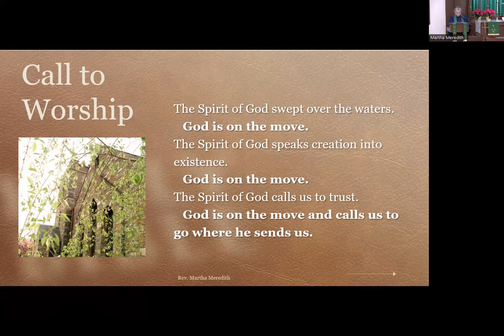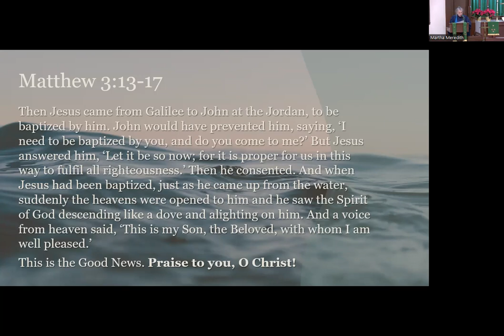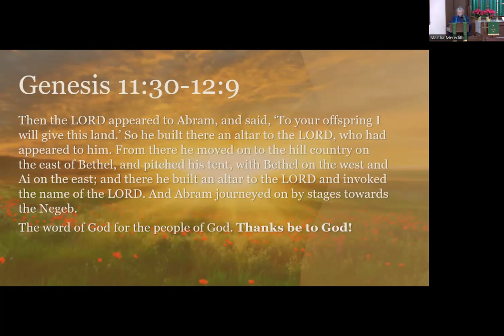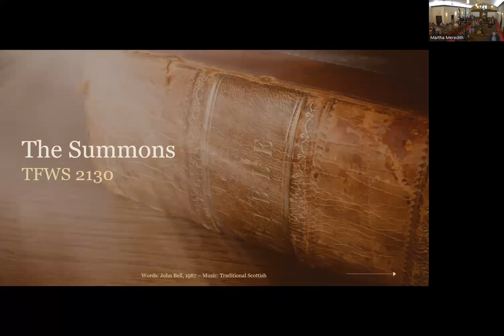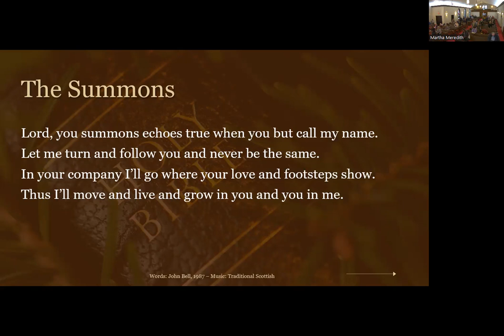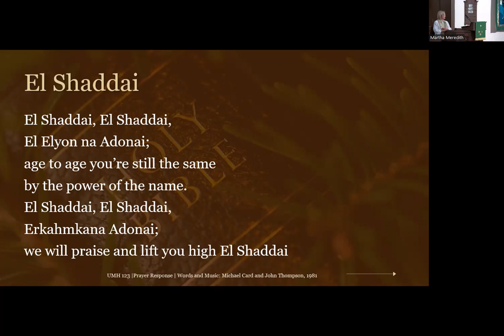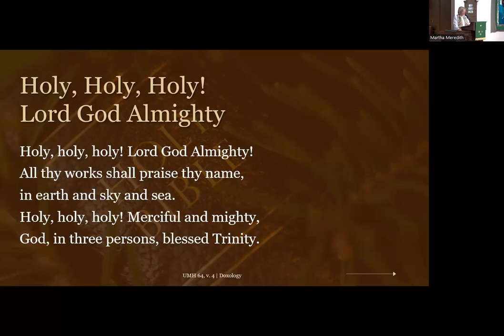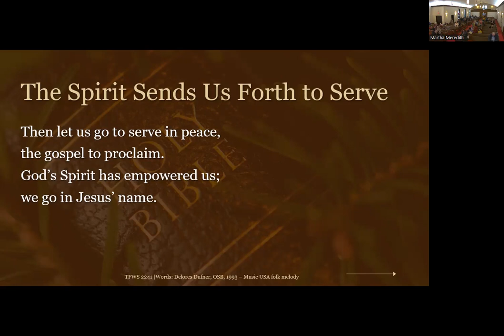A Call to a Family | Rockville United Methodist Church | January 8, 2023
Welcome! New here?

Sermon Series: The Bible Year (The Story Begins)
Sermon:  A Call to a Family

God’s creative power continues in God’s call of Abraham.